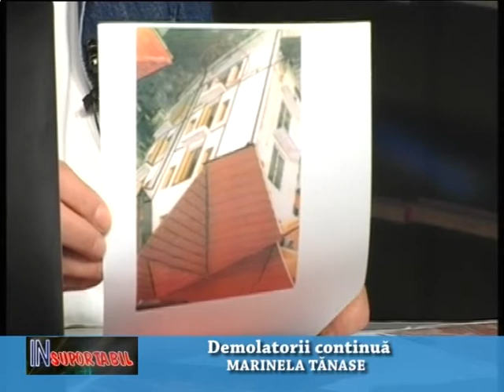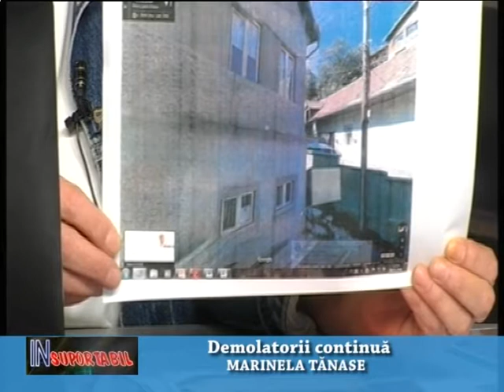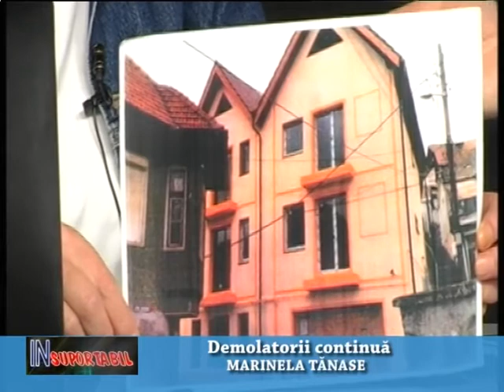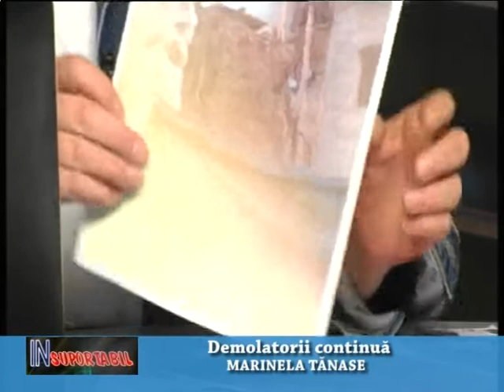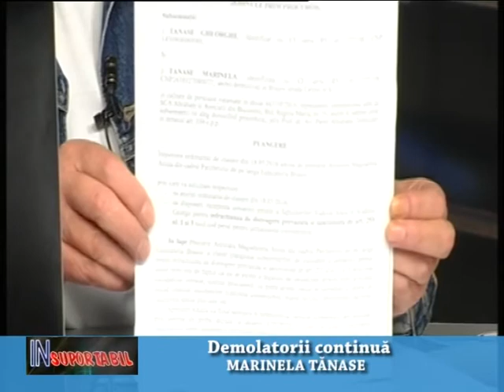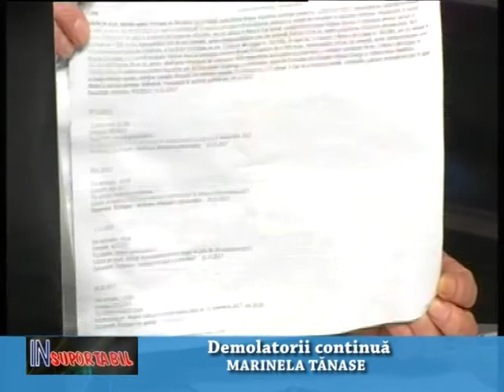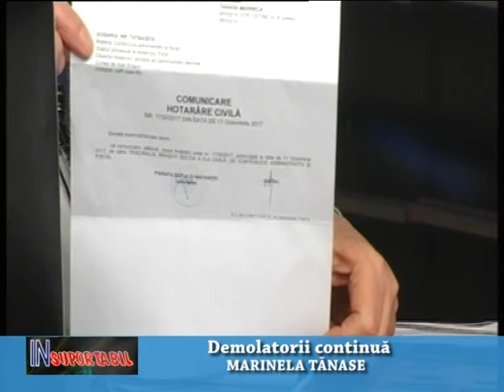Marinela Tănase - 01 02 2018 - Demolatorii continuă